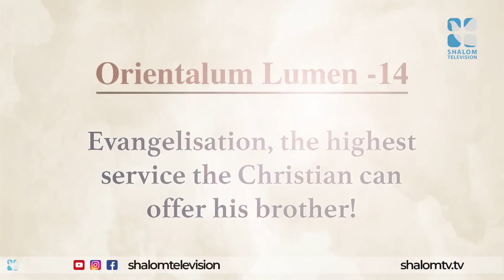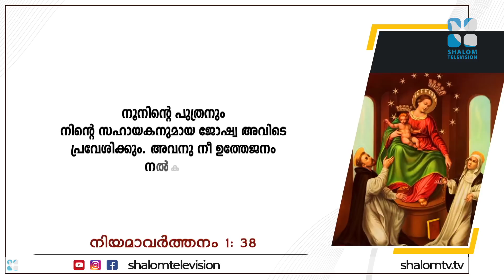ദൈവം ഉദ്ദേശിച്ചിരുന്ന കാര്യത്തിലേക്ക് വരുക | ABHISHEKAGNI 962 | 8 OCT 2023 | SHALOM TV